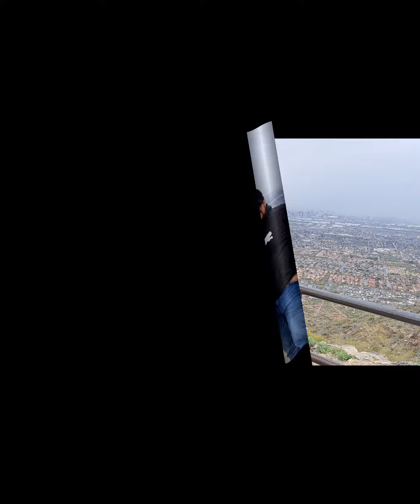A Tuesday relaxing day from Locksmithing.